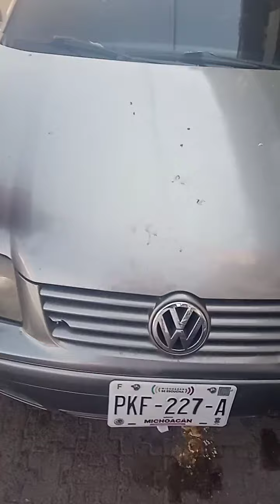ando crudo fatal 🤢